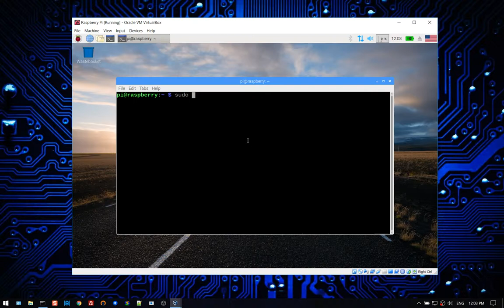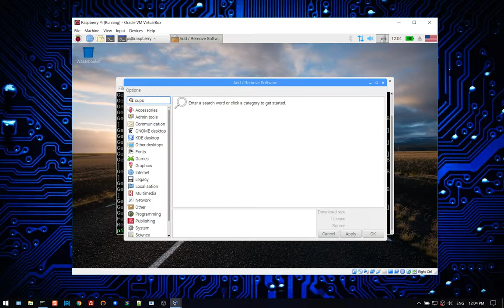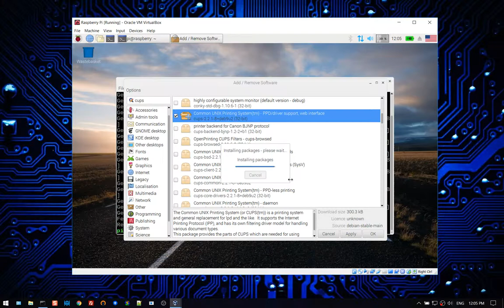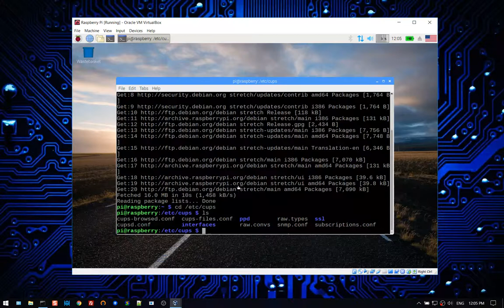03 ติดตั้ง CUPS Print Server